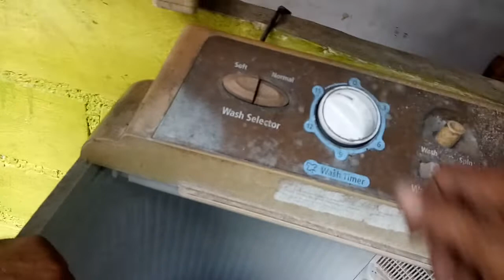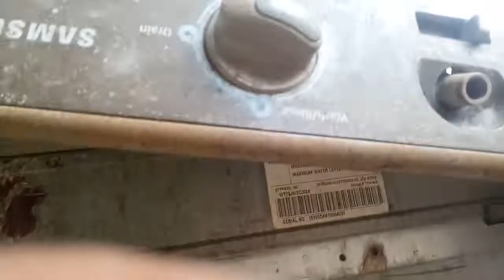Cara memperbaiki mesin cuci tidak berputar (part 1)